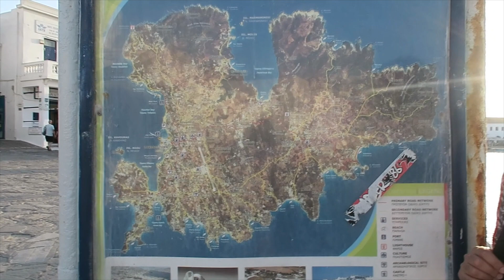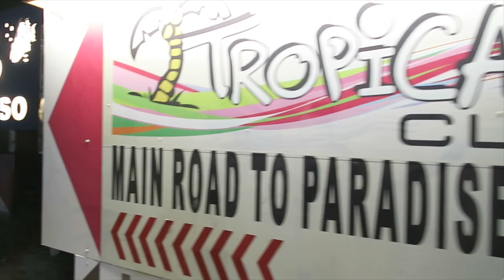MI VIAJE A GRECIA 💙 | MYKONOS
Muchas gracias a todos por ver! Espero que les guste este video, déjenme todas sus ideas de próximos videos en los comentarios!

SEAMOS AMIGOS! :)